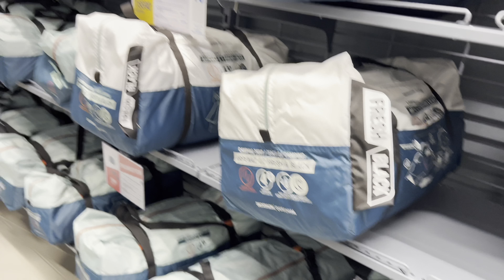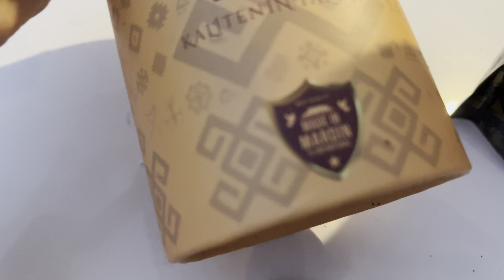YENİ ERZAK DOLAP DÜZENİ ✅ ÇEKMECE İÇİ KAŞIKLIK 👍🏻 DÜZEN MOTİVASYON EV VLOG 🤍 ANNEM GİTTİ 🥺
Selamlar..
Vlog düzenleme alışveriş temizlik motivasyon ve günlük hayatımızı sizinle paylaşıyoruz.
Eğer bizi desteklemek isterseniz üye olmayı unutmayın 🥰